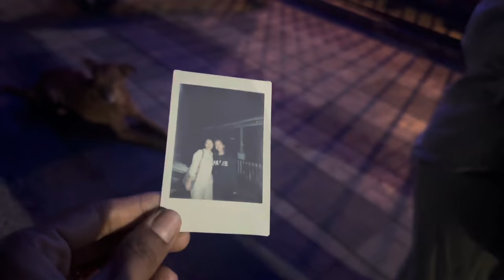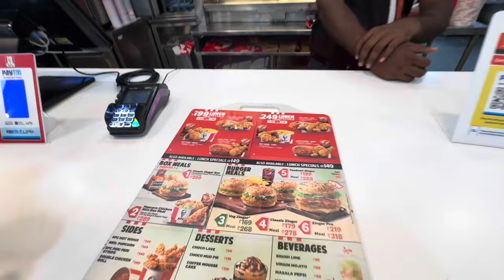The Hardest Goodbye😭/ Farewell Dinner/ *emotional*